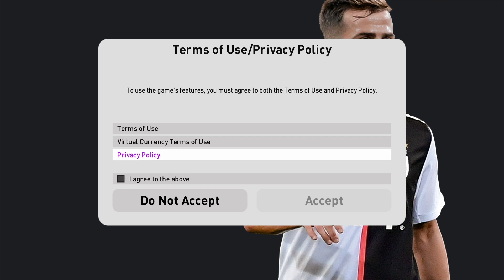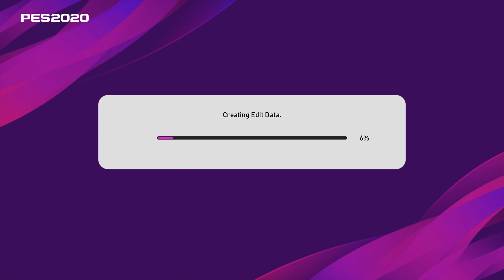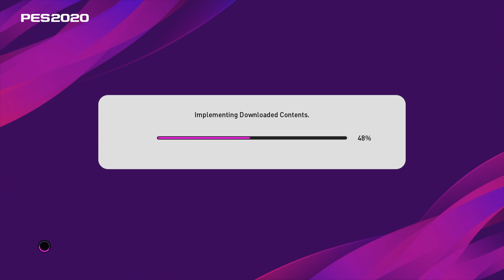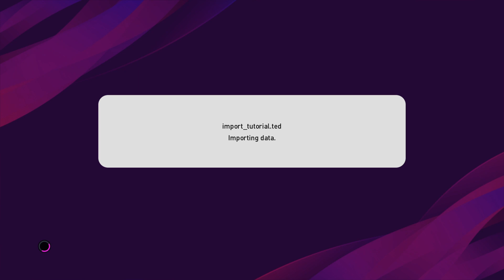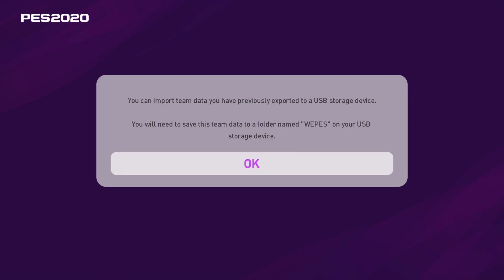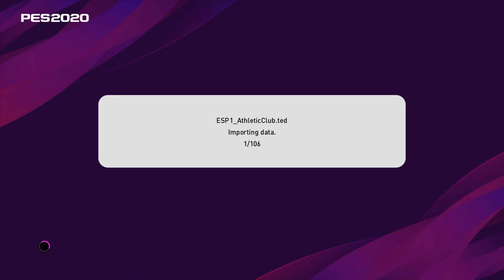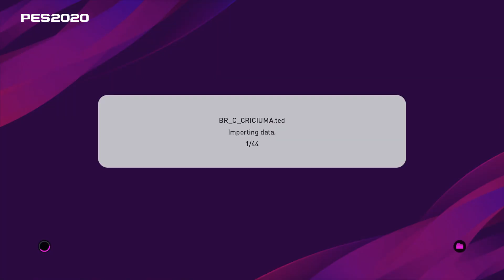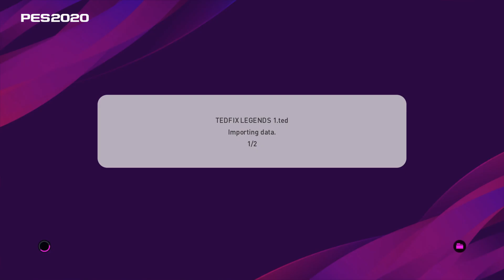PES 2020 PS4 Option File DLC 7.0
All tribute &  Thanks to Pesviciobr

when emerson pereira release new option file V8, i'll update my patch(cant wait for it)